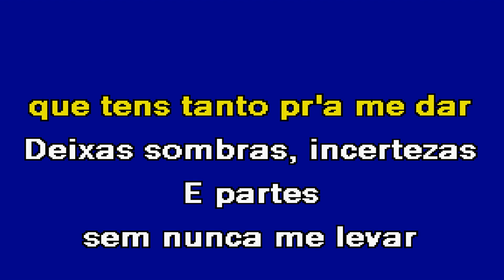PODE O CÉU SER TÃO LONGE Pedro Abrunhosa Karaoke